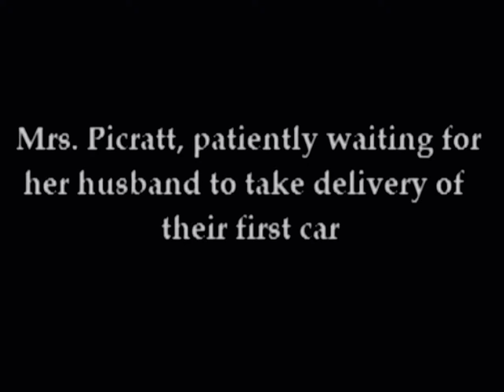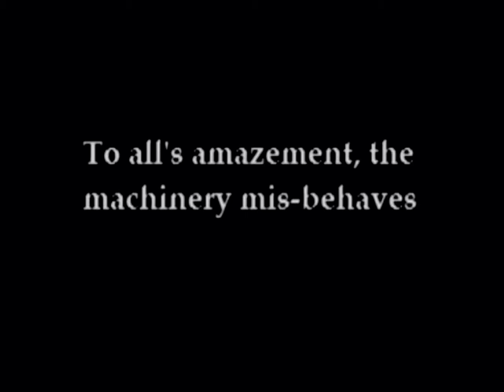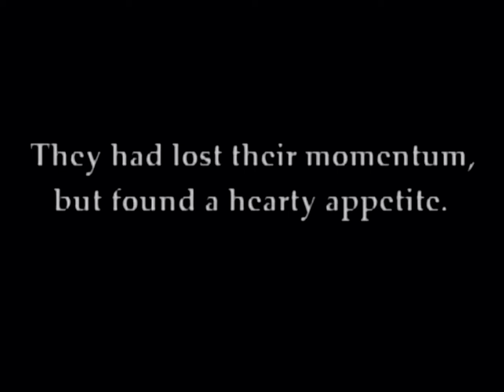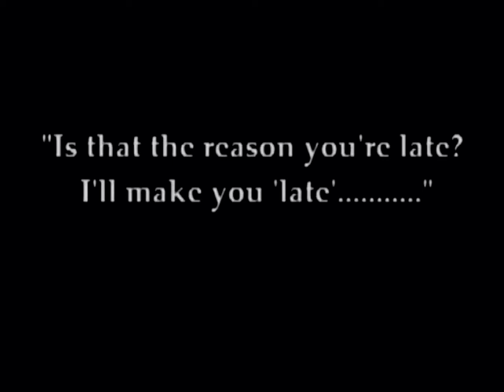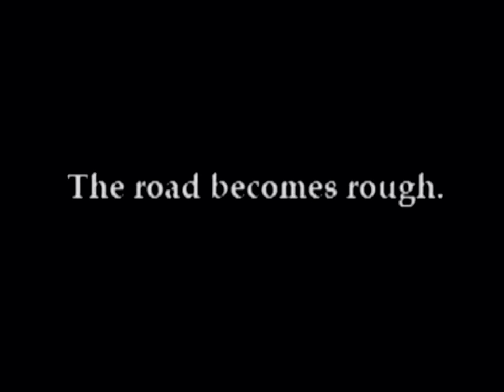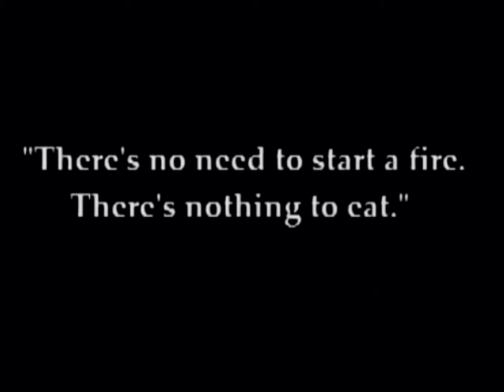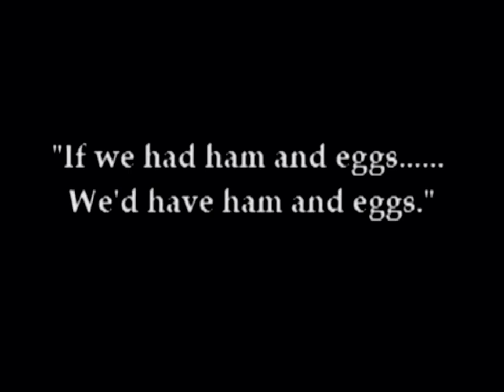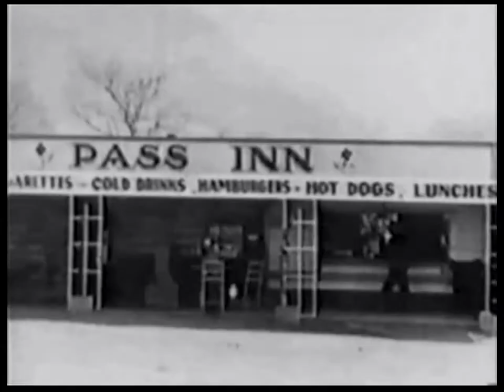Al St. John - His First Car(1924)